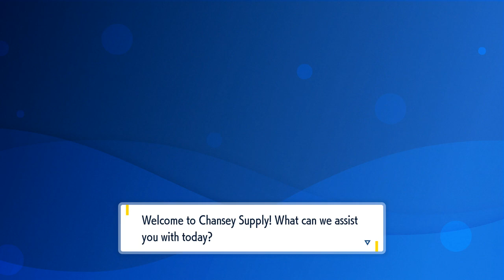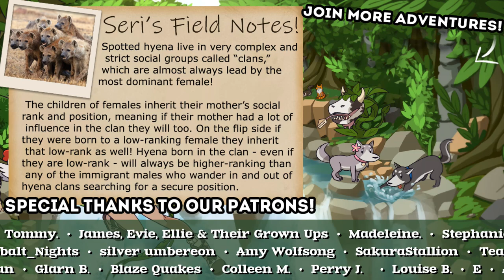Digging Up Dung-Beetle Pokémon in the DESERT?! 🍇 Pokémon Scarlet & Violet • #24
Pokémon Scarlet and Pokémon Violet are the first open-world RPGs in the Pokémon series. As you enjoy the hallmarks of the series—meeting, teaming up with, battling, training, and trading Pokémon—you’ll be able to immerse yourself in a newly evolved adventure.

🌿💚 Stay curious!! 💚🌿